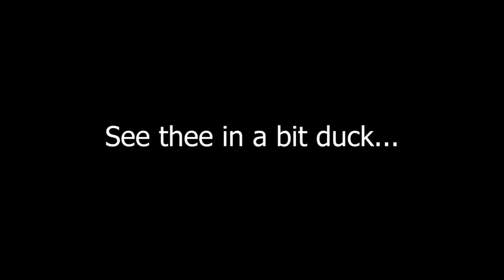ARK: Ragnarok - Bailiff's (Funny Moments)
Three Apes go on tax collection duties and run into some bother.